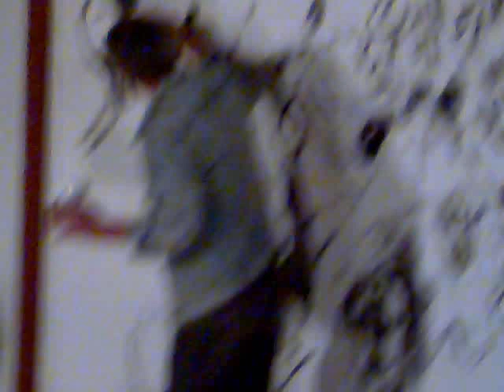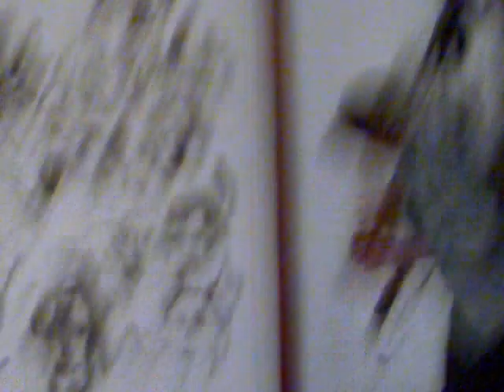Edmond Baudoin paint live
Edmond Baudoin in Juarez, Chihuahua

12 of November,2010